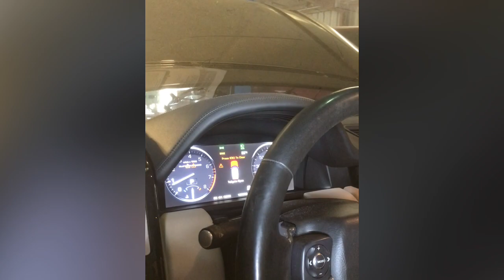in Fairburn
...and Now for our Feature Presentation

Soundbite from ThePalmkast @MrNepalm Episode
L
A Shotta Forever (Coming Soon)
This is the FastAndFurious AutoCare spot in Fairburn, Ga 🛠
If you are paying attention (and watch it several times) you will find a few valuable lessons placed inside.